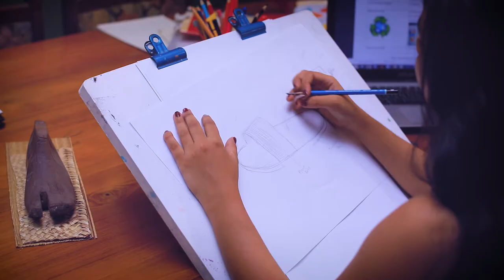HNB Gemi Pubuduwa (Documentary) - Sena Eco, Thalangama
Client: HNB
Agency: Art Sense

Executive Creative Director: Sudath Abeysekara
Director: Melan Sugathadasa
Camera: Nandana Rathnayaka
Script Writer: Ayesh Liyanage
Art Director: Ishara Udhayanga
Asst. Art Dirtector: Gihan Chanuka
Production Manager: Reshma Budhimali
Asst. Production Manager: Gihan Chanuka
Make up: Chandana Embuldeniya
Editor: Malin Nissanka